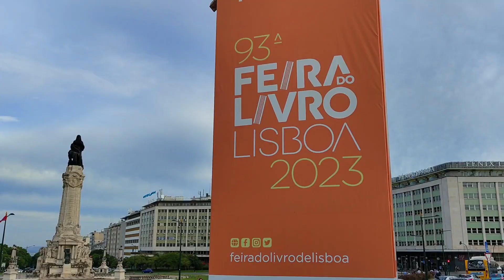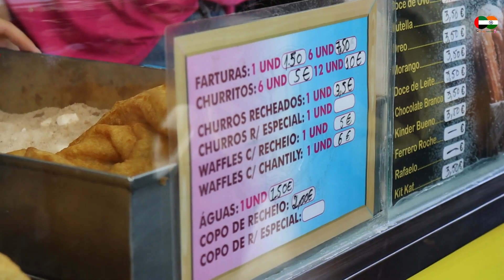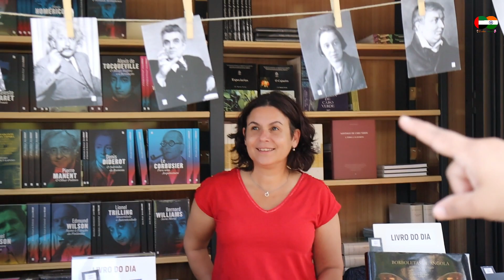DUBAI COUPLE AT LISBON 🇵🇹 BOOK FAIR || PORTUGAL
Ready for a literary adventure? The Lisbon Book Fair starts on May 25th, Friday!
The 93rd Edition of the Lisbon Book Fair returns to Parque Eduardo VII and brings with it a lot of news! New books, new activities, the opportunity to meet national and international authors, as well as enjoy the famous H Hour!
Between May 25th and June 11th, you have the opportunity to visit around 340 pavilions, which have 981 editorial brands. After 3 years, the book fair returns to its usual schedule, with new spaces for rest and accessibility for people with reduced mobility.

Hey Guys, this is our channel for Mr&Mrs Dubindian here we will be giving you 100% genuine Food Reviews along with Shopping and Travelling Experience, We discover new places to eat while traveling.

We can't just wait to experience where this food traveling will take us please don't forget to subscribe so that we can connect through food and travel to become best buddies.

Mr. Gibran & Mrs. Asma